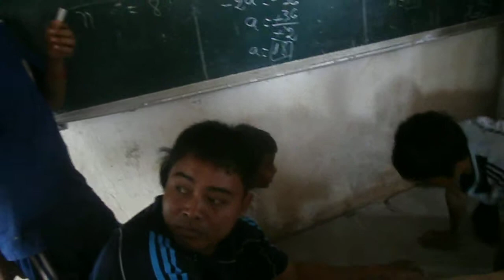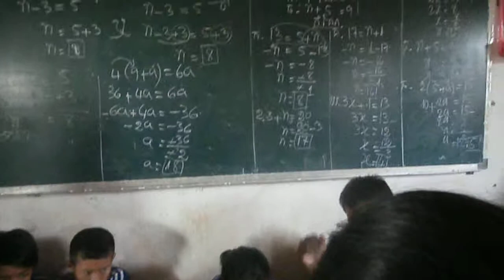MOK NEAK SCHOOL តេស្តកាយសម្បទា ឱនទៅមុខA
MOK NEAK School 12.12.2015